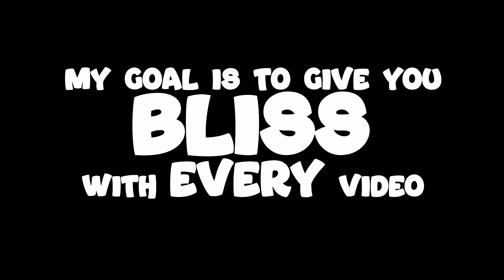RELAXING and DYNAMIC music on bass and handpan drum.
I play music for you to relax or focus.
Everything is live and improvised.
I want it to not only be relaxing and COZY but also INTERESTING.